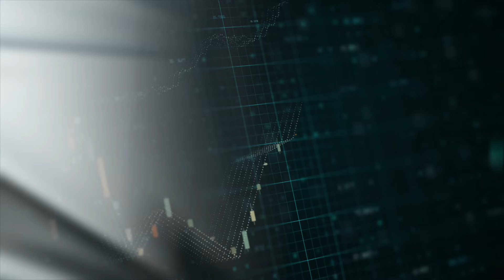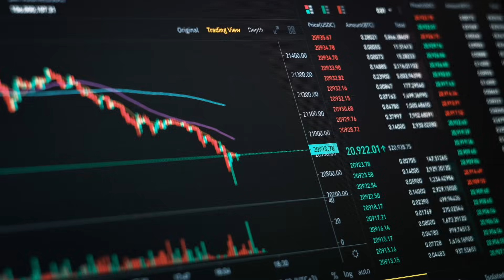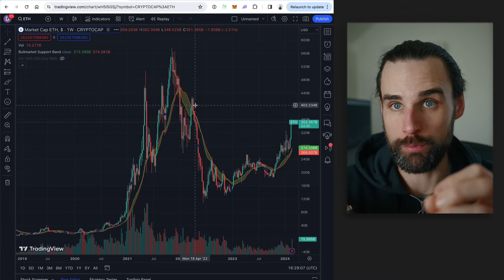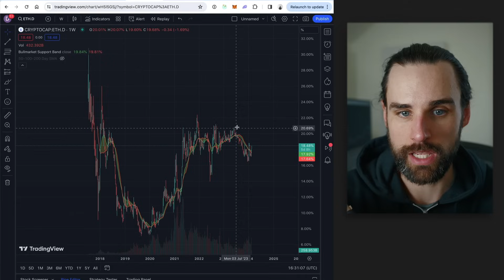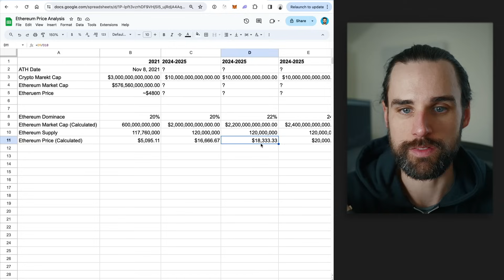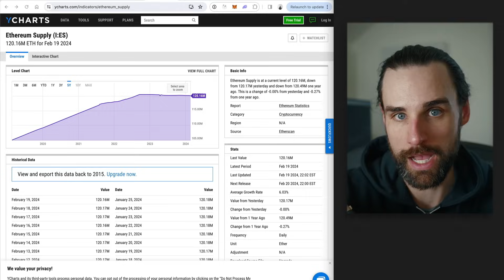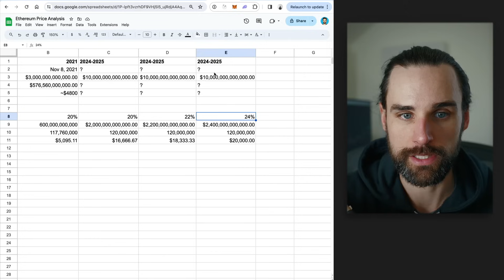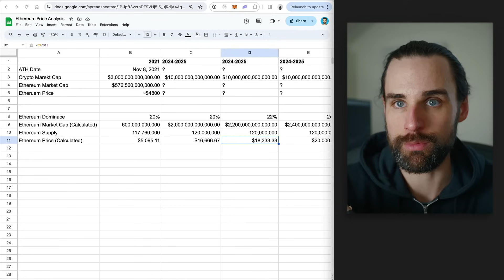How Ethereum hits $20,000 - developer explains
00:00 INTRO
01:24 Overview
01:58 VALUATION
06:31 FUNDAMENTAL
08:46 MY VIEW
11:31 Conclusion